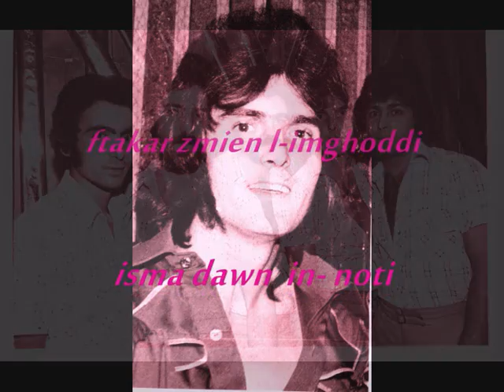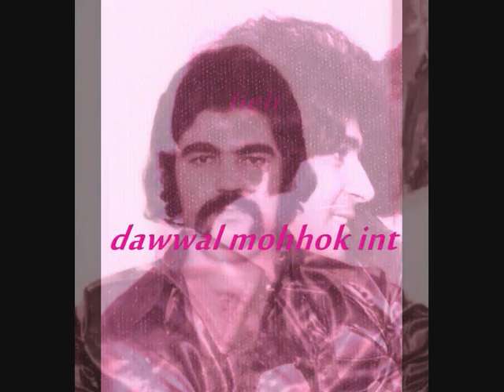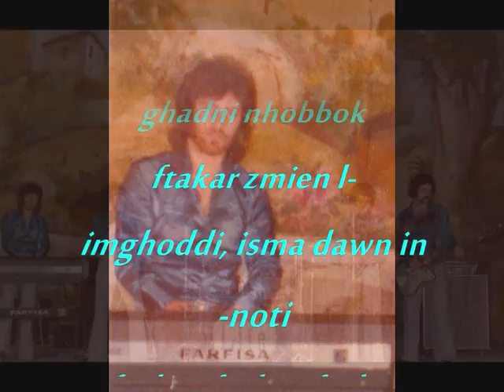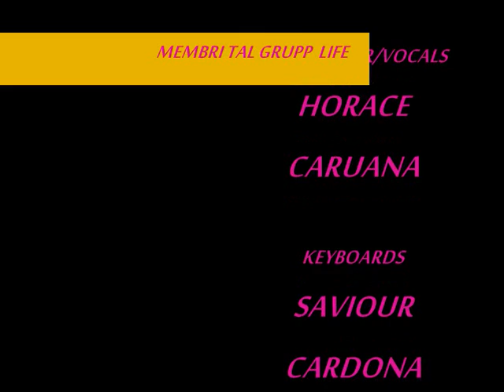JOE CILIA-LIFE-FTAKAR ZMIEN L-IMGHODDI.wmv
LIFE ,ftakar zmien l-imghoddi  released in 1975  and hit the top charts in Malta singer joe cilia, tony camilleri  words and music(drums)bass guitar carmel camilleri ,lead guitar/ vocals  horace caruana, organ saviour cardona